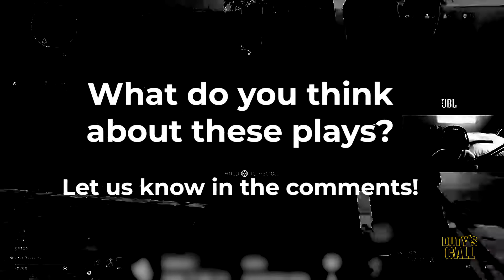Top NADESHOT Plays - COD Warzone Plays Battle Pass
The most amazing NadeShot montage of the best Optic NadeShot Plays. The BEST Call of Duty Nadeshot Warzone TIPS, MOMENTS and HIGHLIGHTS rated according to their difficulty.   *     **     ***
He demonstrates that he's a GOD at aiming and beating his enemies.

Epic, funny and the best WARZONE moments from Nadeshot WARZONE plays and WARZONE TIPS you must learn from combined in the same place.

HOPE TO READ YOU GUYS BELOW 🔥